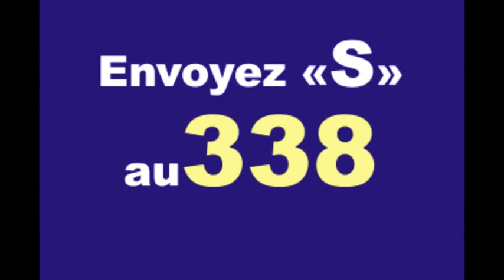Ouagadougou : Lancement d'un projet d'assainissement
La phase III du projet de développement durable de la ville de  Ouagadougou (PDDO) a été lancée ce vendredi 26 juillet 2019 à Ouagadougou. Elle vise à assurer un accès universel et continu des populations aux services d’assainissement.

lesaffaires.bf
B24tv.com